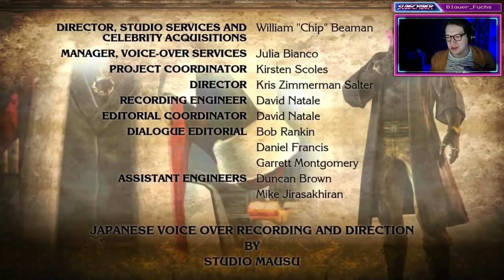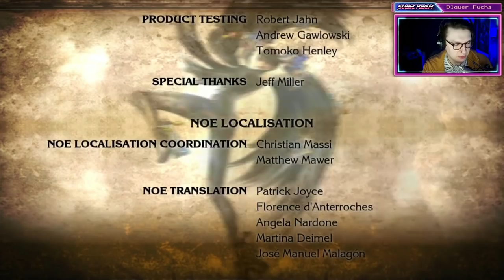Das Ende dieser Zeit – BAYONETTA 2 ENDING #11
Wir starten in das durchaus over-the-top Hack 'n Slay Game BAYONETTA 2 in der neuaufgelegten SWITCH-Version. So lasset euch preisen von Cereza, Action bis zum Abwinken und 'ne Menge "Boar echt?!"-Momente. :D

BAYONETTA 2

– LittleConfusedBrain 2018.